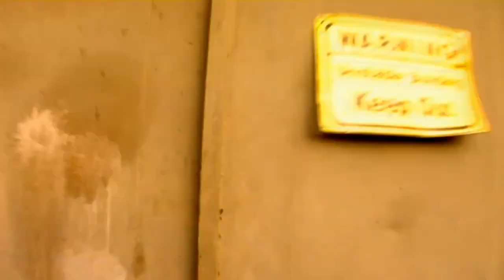KLAGGER TRAILER (2011)_(720p).mp4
Zallerquad Films
Writer/Director: Casey Crow
Director of Photography:  Anthony W Gutierrez
Award Winning Short Horror Film: Director's Circle Festival of Shorts
Official Selections: 9